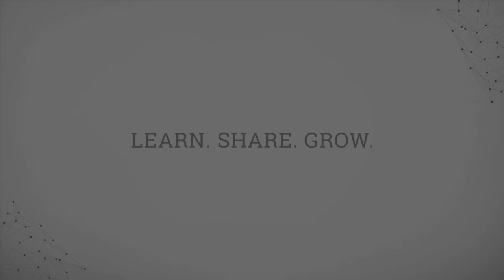Tom Derrick (British Library) Interview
Tom Derrick from British Library speaks to Guru Kosh about working on a multi-faceted project that involves various stages like digitization, scanning, metadata creation, providing an online platform to host books and finally user engagement.